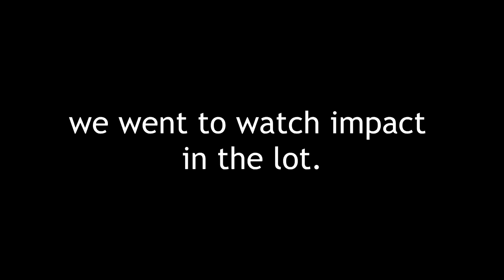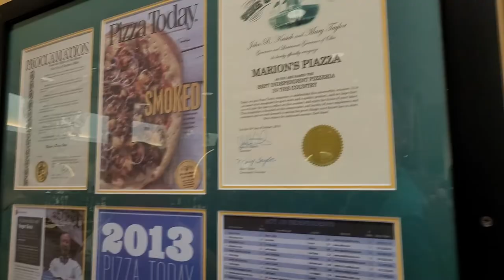⛵Sherwood HS (PSO) WGI World Championships Vlog: Day 3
these are the... all of the videos that I took... when...